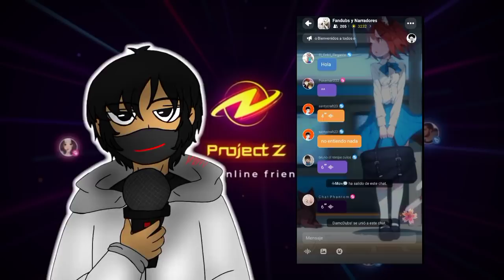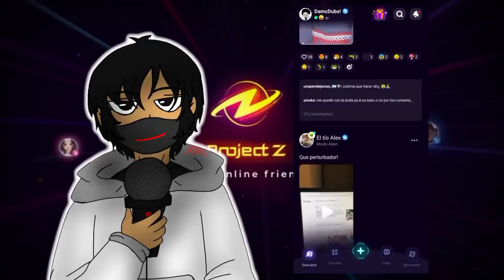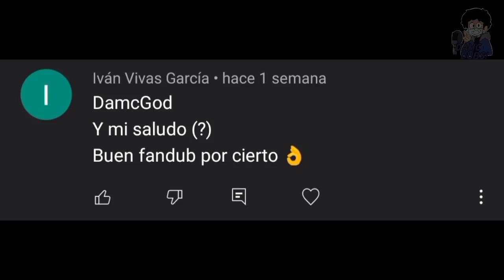FRIDAY NIGHT FUNKIN' #14 | Recopilación de Cómics [Fandub Español Latino]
Este video es promocionado por Proyect Z ✨ pueden seguirme en mi perfil aquí:

Y no se olviden de registrarse con mi código: DAMCPZ mediante este link de la app:

Gracias a las personas que colaboraron en este fandub :D ✨

[LadyFreza]

[Koifee]

[PanDubs!]

[ThePittCrazy]

[Moon owo]

[Caradasdasd]

[DamcDubs!]

Créditos a los creadores de los cómics, apoyenlos para que suban más contenido y se pueda sacar más fandubs de cómics :D

1. just.a.little.fire.boy

2. bequerelnoah

4. burgucreeper405

5. spajder_serdel

6. la_miaus_uwu

7. mushr00m_her0

8. ile_draws_

9. soapi_stuff

10. micky_micky7

11. pikafaa

12. ebolasan

13. _rossdraw__

14. umabletofindaname

15. Idkash

16. be_random_now

17. just.a.little.fire.boy

18. just.a.little.fire.boy